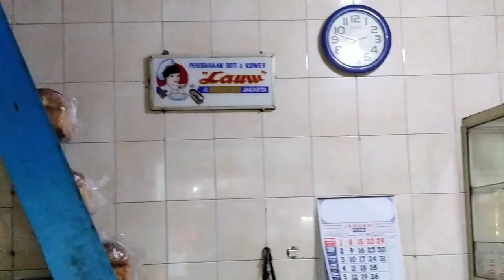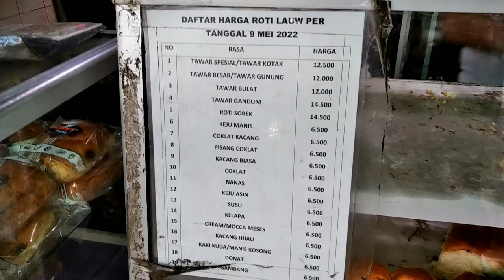Beli Roti Empuk dan Enak paling Legend di Jakarta, Roti Lauw sebelah Barat Stasiun Gang Sentiong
Lauw bakery since 1940
Legenda roti dan kue
Yg tidak akan lepas dr warga jakarta

Toko sentiong :
Jln. Kramat Sentiong E no. 130,rw.06
Kramat, kec. Senen, Kota Jakarta Pusat, DKI Jakarta
10450

Selamat berkuliner
Salam @lestarikuliner